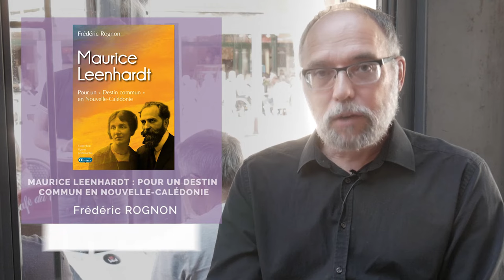Le protestantisme et la minorité Kanaky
En lien avec la crise actuelle en Nouvelle Calédonie, Frédéric Rognon revient sur les origines de la colonisation de la Grande Ile. Et sur l’une des figures protestante qui a joué un rôle essentiel dans la communauté Kanak, le pasteur Maurice Leenhardt.